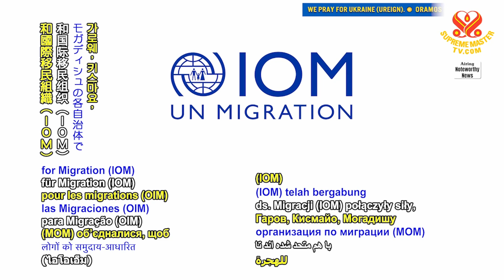1888 NWN 1 Somalian government, IOM, and World Bank support drought displaced people 1080p